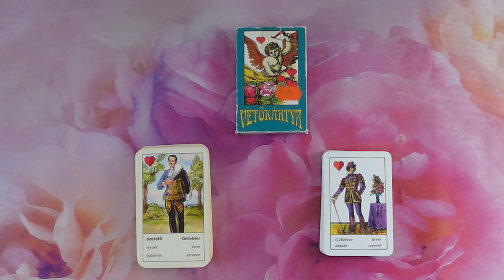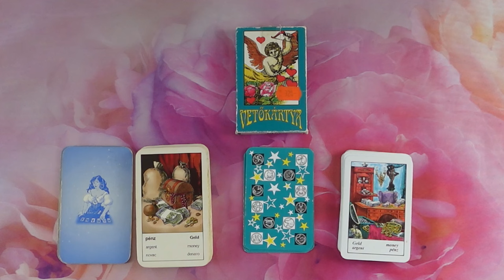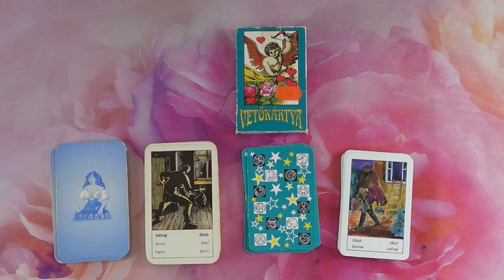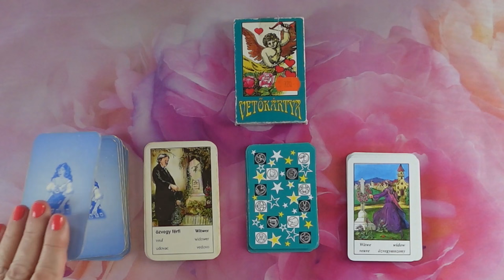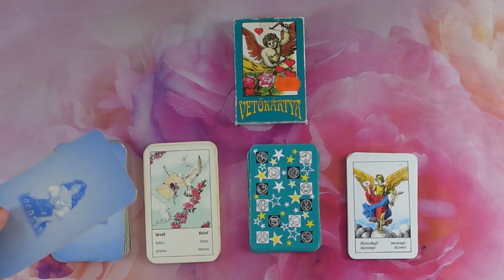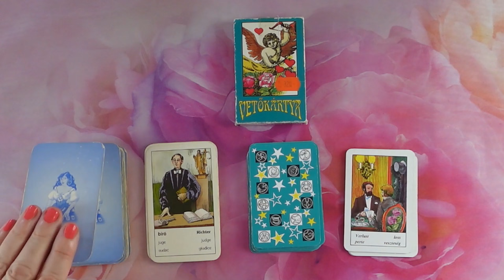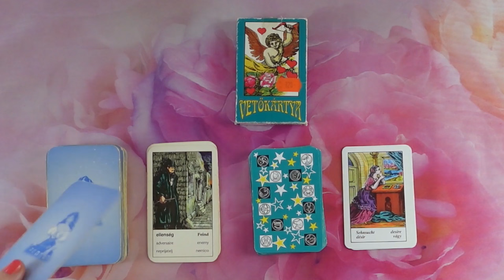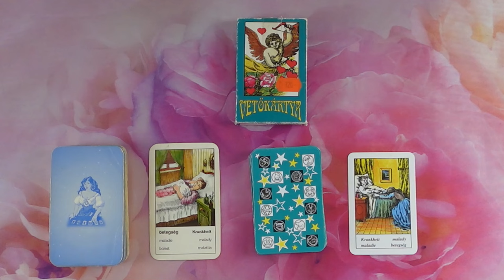Ma bemutatom: Vetőkártya - Magyar cigánykártya